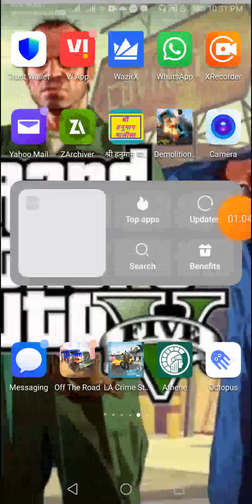Off the road full gameplay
This game like GTA V graphics this is very nice and good game
If you want to download this game search off the road OTR the game show here